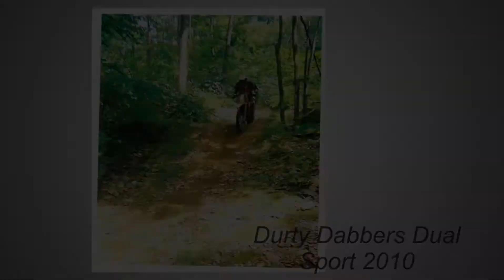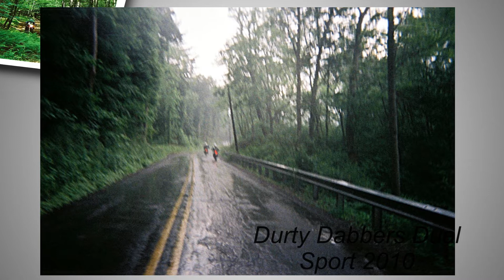DURTY DABBERS DUAL SPORT 2010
2010 Durty Dabbers Dual Sport

freakinenduro episode 9